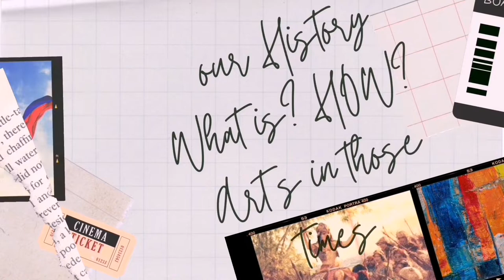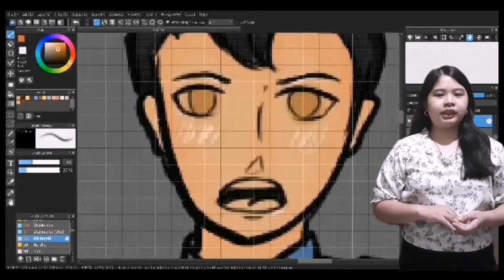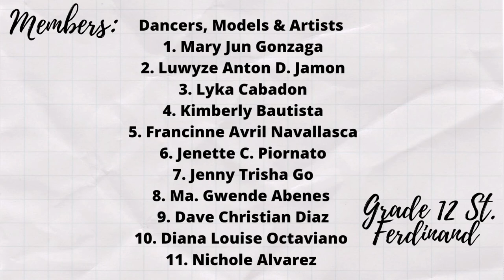Arts in Pre colonial and Spanish Colonial Period (Philippines) Group1 St. Ferdinand